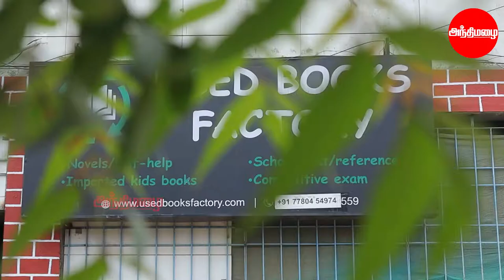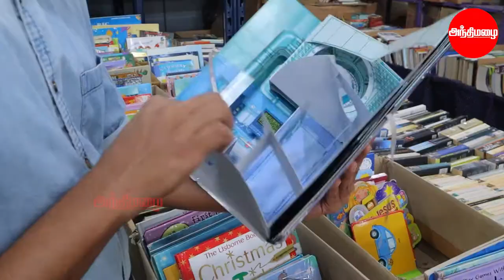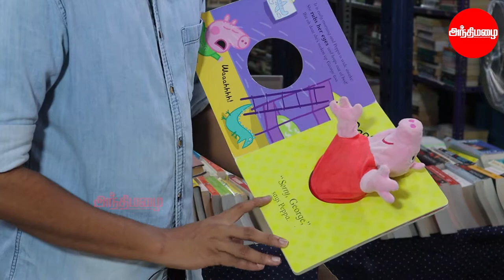எல்லா பழைய புத்தகங்களும் இங்கு கிடைக்கும்! | Used Book Factory